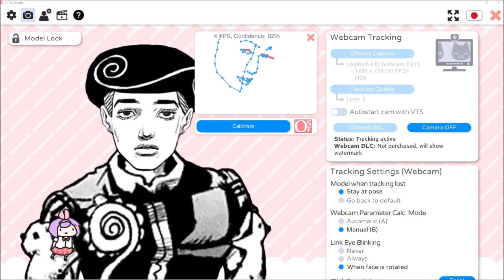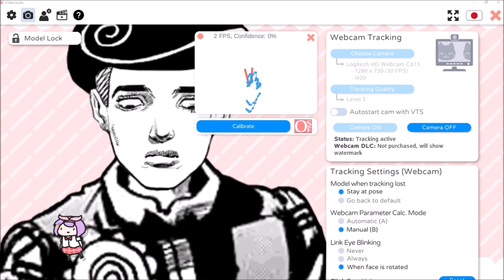[JOJOLION] Tooru JoJolion VTuber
Audio is kinda bad